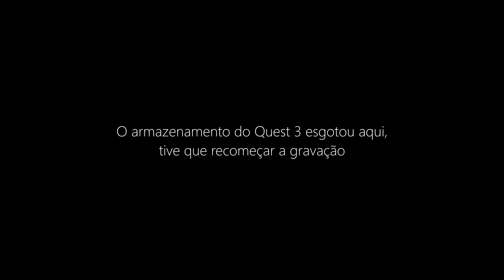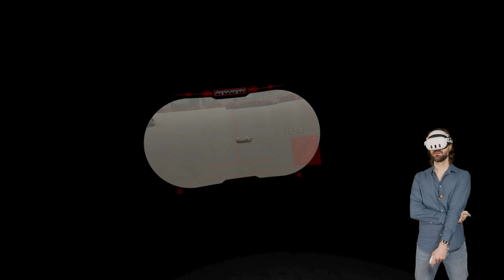RESIDENT EVIL 4 VR - #4: Passando vergonha, dessa vez com MUITO mais imersão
Jogando Resident Evil 4 versão VR, no Quest 3.